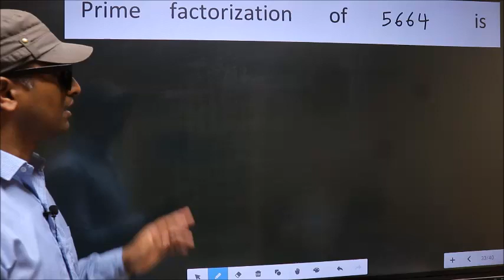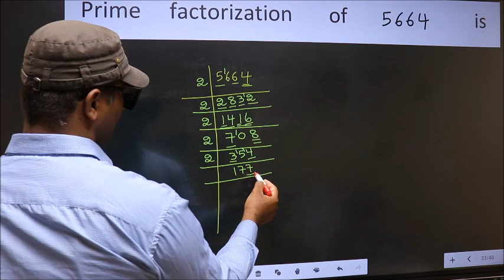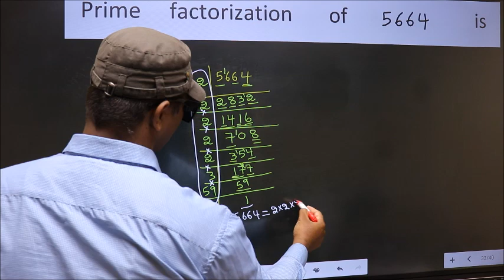PRIME FACTORISATION OF 5664